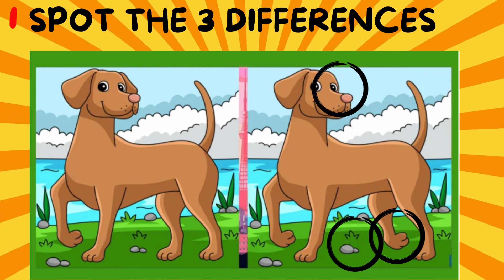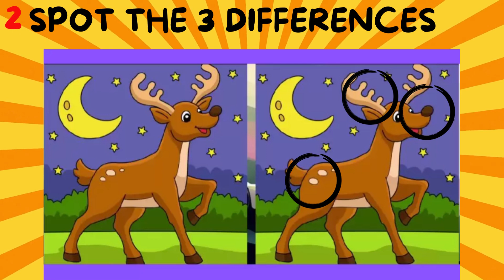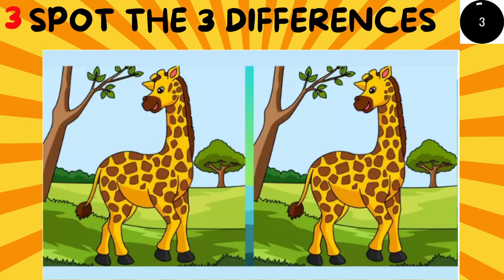【Spot the Difference #197# Can you find all in 90seconds? |Find the differences between two pictures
You are a great detective!

brain teasers
visual perception